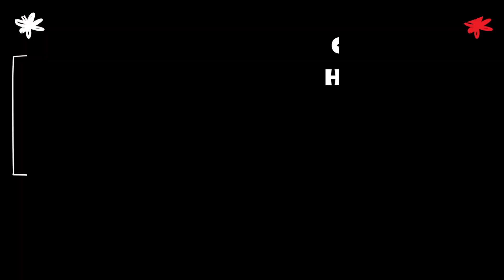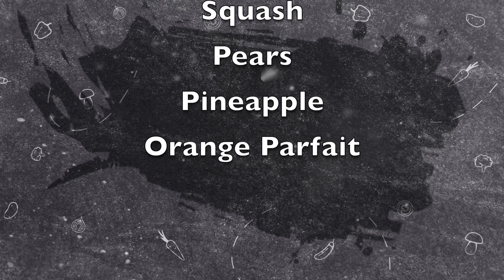CHHS Mustang Television September 25, 2023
Mustang Television is produced by students at Center Hill High School. It is 100% student run. Todays show features Michael Montgomery as host. Edited by Xander Dock and produced by Leila Alvarado. The segment was made by Jasmine Jeffries.